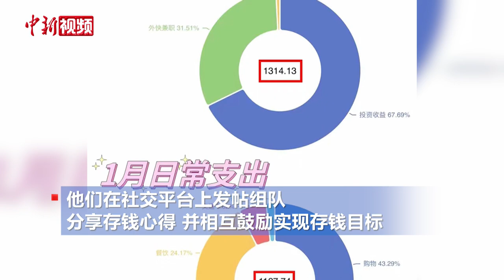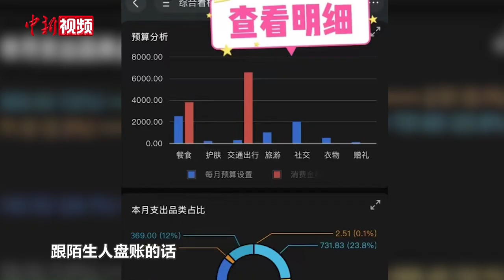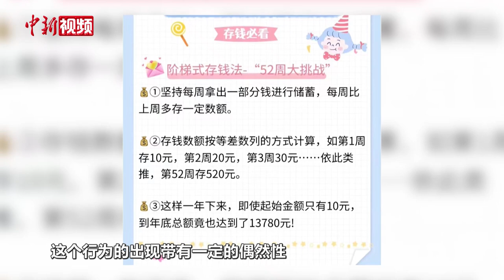为什么要找“存钱搭子”？听听这届年轻人怎么说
近日，找“存钱搭子”在年轻群体中掀起了一阵热潮，他们在社交平台上发帖组队分享存钱心得，并相互鼓励实现存钱目标。存钱为什么也要找“搭子”？他们平时都在讨论些什么？听听这届年轻人怎么说。（谢龙飞）